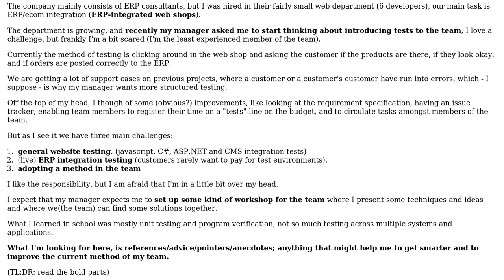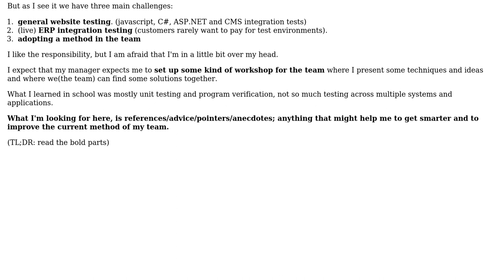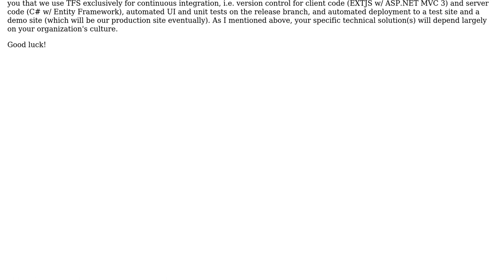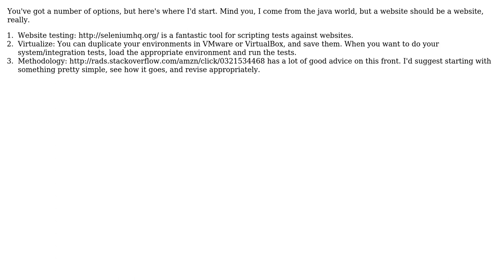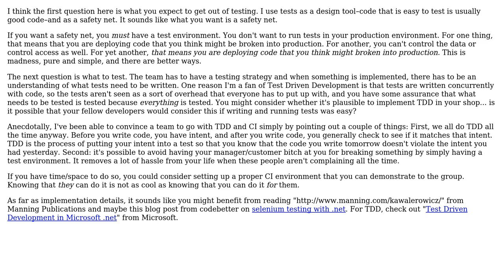Software Engineering: Introducing a (new) test method to a team (4 Solutions!!)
Software Engineering: Introducing a (new) test method to a team

With thanks & praise to God, and with thanks to the many people who have made this project possible! | Content (except music & images) licensed under CC BY-SA | Music | Images & others | With thanks to user philosodad user OWaz user Matthew Flynn user jolt user gnat user David Kaczynski and the Stack Exchange Network Trademarks are property of their respective owners. You are responsible for your own actions.